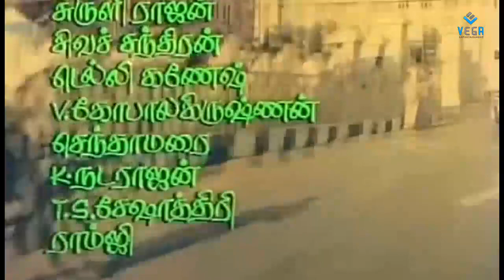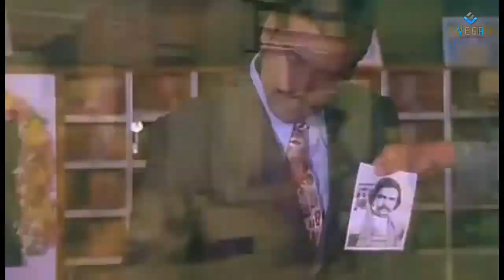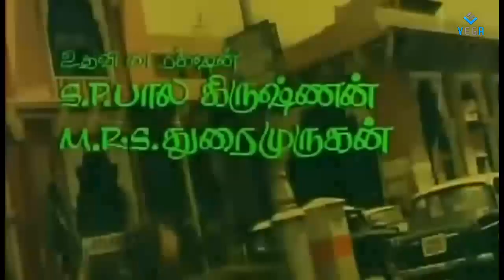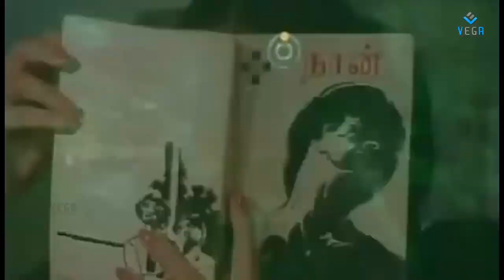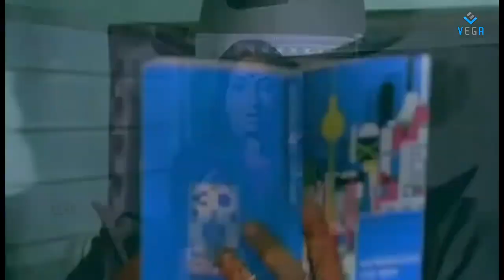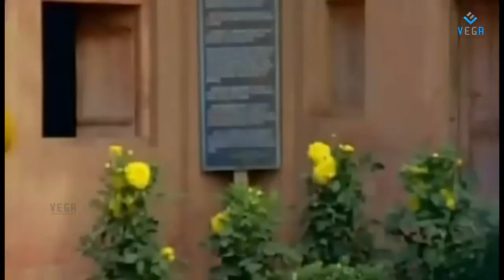Pollathavan Tamil Full Movie : Rajinikanth, Lakshmi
Watch Pollathavan Full Movie
Starring : Rajinikanth, Lakshmi
Director : V Srinivasan